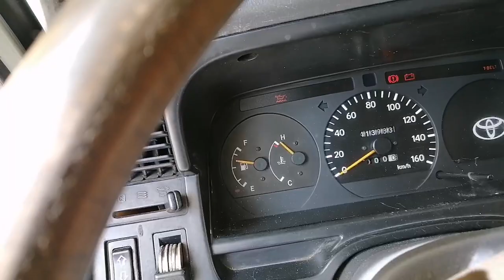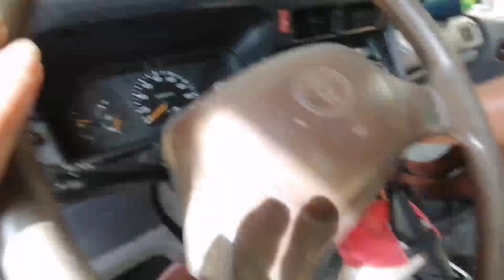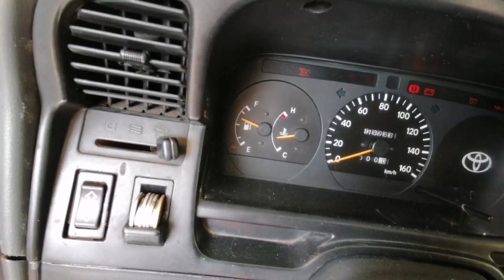PALIT WATER TEMP. SENSOR OR SENDER TOYOTA HI ACE VAN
Nagpalit ng water temperature sensor dahil reklamo ng may ari laging mataas ang temperature Kaya ayun nagging Okey na ng napalitan na.